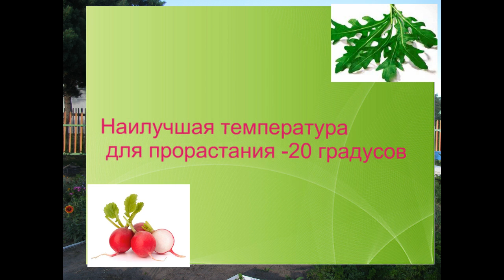Актуально!!! Памятка начинающему огороднику при посеве семян в открытый грунт.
При какой температуре лучше всего всходят овощные культуры в открытом грунте. Сроки их прорастания.